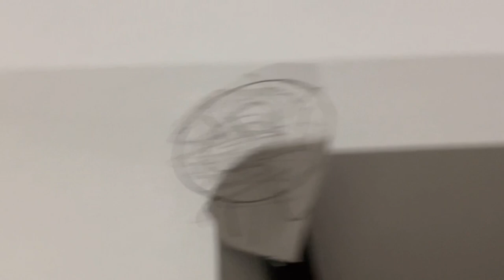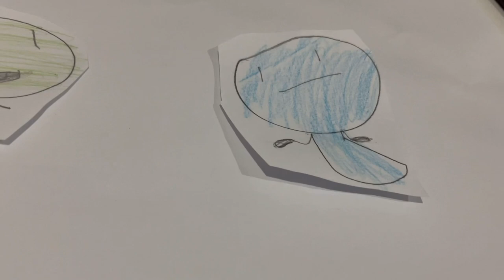AWBA 2B: The Finals